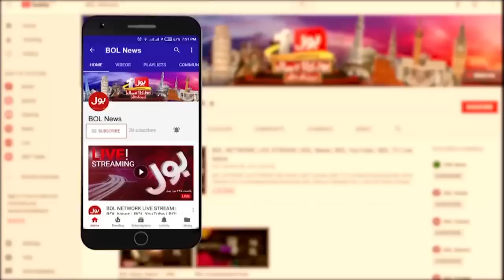Overseas Pakistanis Speak in Support of Imran Khan | PTI Protest vs Imported Govt | Breaking News